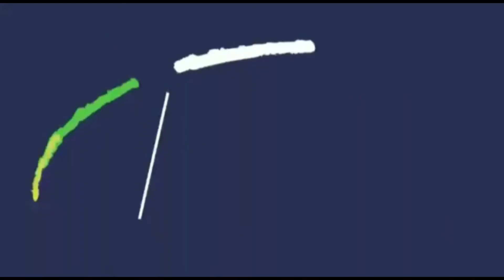PANGGIH WIDODO; PRAKTIK MENGAJAR (PPL 2) PPG DALJAB ANGK. 1 2021 UIN WALISONGO SEMARANG; 15 MENIT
Praktik mengajar durasi 15 menit pada PPL 2 PPG Daljab Angkatan 1 tahun 2021 Universitas Islam Negeri Walisongo Semarang mata pelajaran Al Qur’an Hadits Kelas XI materi Hormat dan Patuh Kepada Orang Tua dan Guru (QS. Luqman ayat 13-17)
Panggih Widodo, S.Pd.I
MA Al Hidayah Purwojati – Banyumas – Jawa Tengah